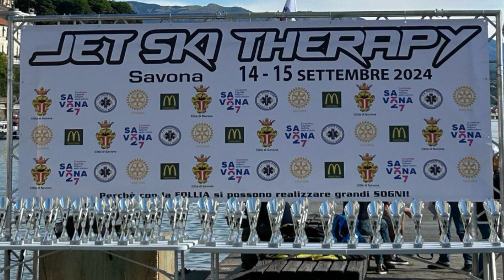UNA BELLISSIMA GIORNATA DI DIVERTIMENTO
Jet ski therapy a Savona con Fabio Incorvaia campione del mondo